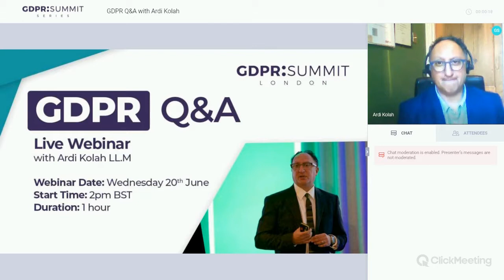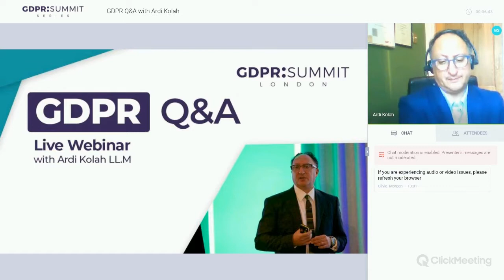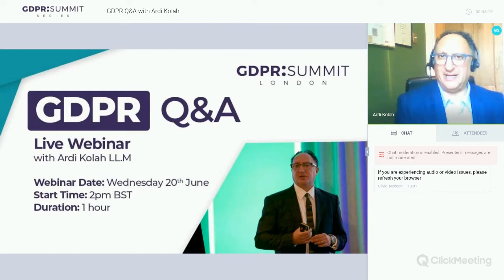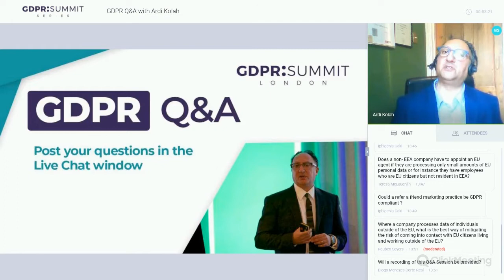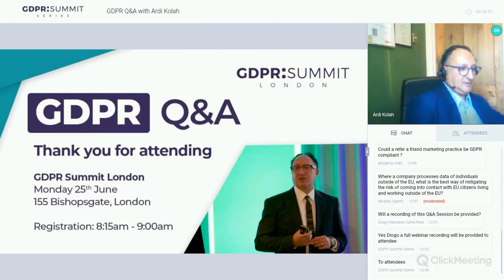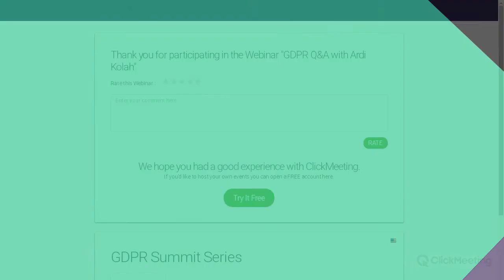Live Q&A webinar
Book your ticket now and keep your organisation GDPR compliant: gdprsummit.london